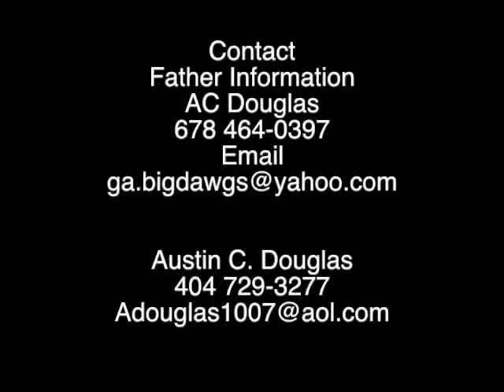Austin C. Douglas soph 2012